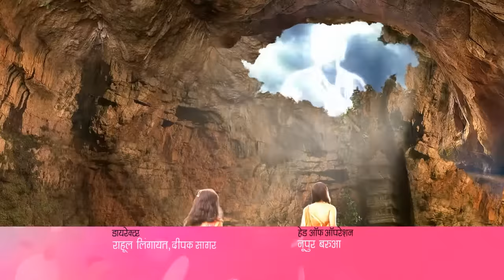Kans और महाकाली Ka युद्ध! |Paramavatar Shri Krishna |Full Ep.250|1 Jun 18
As Kansa's mother, Danu, offers her guidance on how to vanquish Vishnu, Sudama shares a guava with Kanha, only for Radha to playfully snatch it and enjoy it. Later, Kanha graciously prepares Sudama's bed and attends to his needs. While going about his day, Kanha hears a melodious song praising his glory and becomes curious about the devoted singer. Upon realizing through the song that the unknown devotee is in peril, Kanha swiftly rushes to their aid, determined to offer assistance and protection.

Show Name : Paramavatar Shri Krishna
Producer/Star Cast : Vishal Karwal,Nirnay Samadhiya,Tarun Khanna
Episode No : 250

Paramavatar Shri Krishna is a Hindi mythological drama television series starring Nirnay Samadhiya, Vishal Karwal and Gulki Joshi. From being a mischievous child who stole Makhan, to being the protector of the world, Shri

Click here  watch Webisode on YouTube ►PL_bx64ia-qJmSmfjF4NKoTZCe9toqLwOs